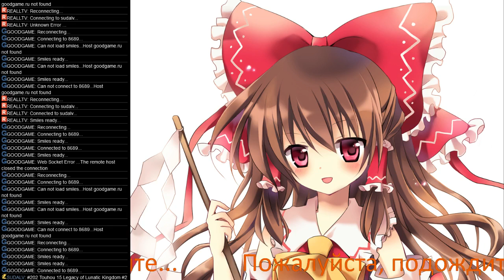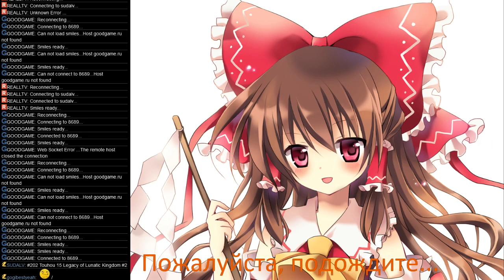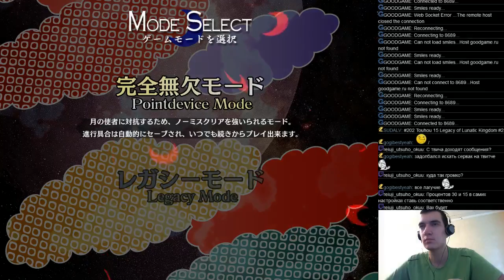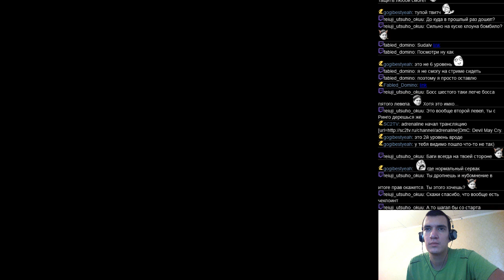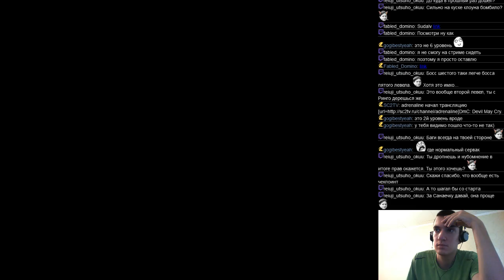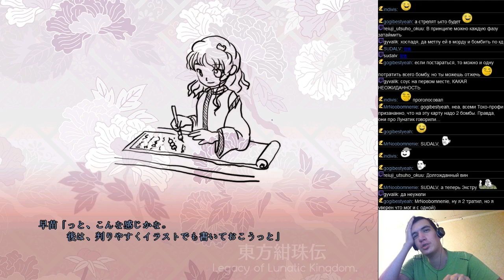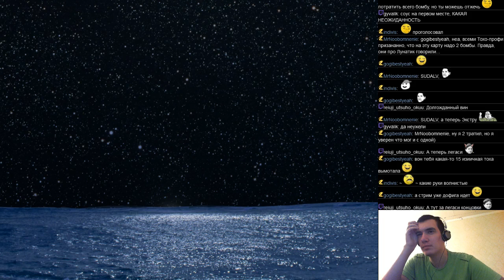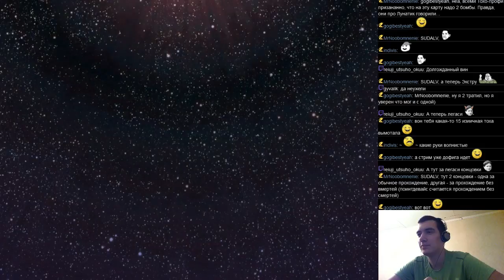#202 Touhou 15 Legaly of Lunatic Kingdom #2